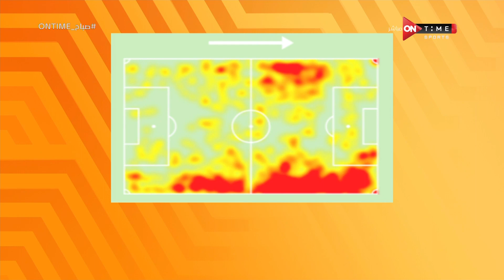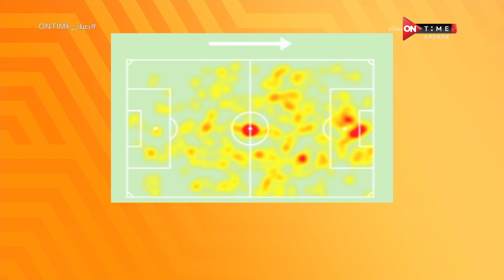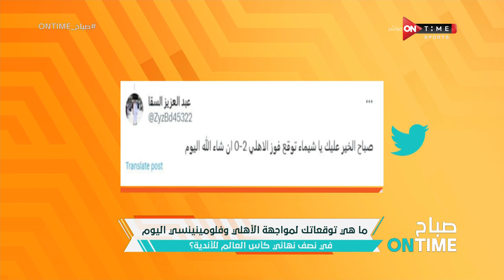صباح ONTime - لقاء خاص مع الناقد الرياضي "عز الكلاوي" في ضيافة "شيما صابر" 18/12/2023